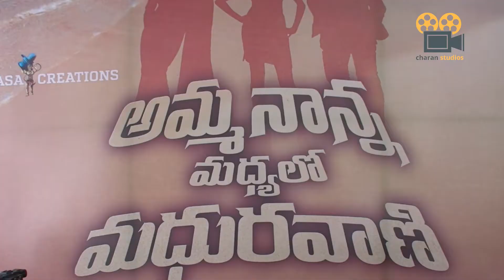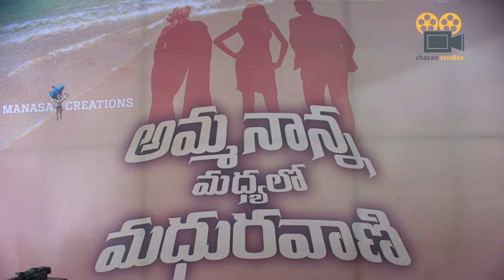Amma Nanna Madhyalo Madhuravani Launch Press Meet @charan studios